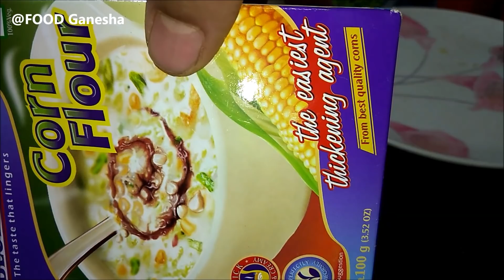સુરતી પેટીસ બનવાની રીત/ Winter Special Tasty Surati Petis/ Gujarati Food Recipe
સુરતી પેટીસ બનવાની રીત/ Winter Special Tasty Surati Petis/ સુરતી પેટીસ ની રેસિપી/ સુરતી પેટીસ કેમ બનાવી/ Gujarati Food Recipe/ petis kevi rite banavi/ vatana petis/ green petis by FOOD Ganesha YouTube Channel.